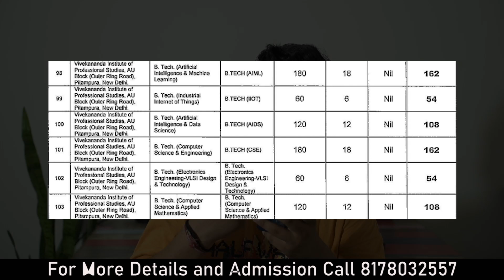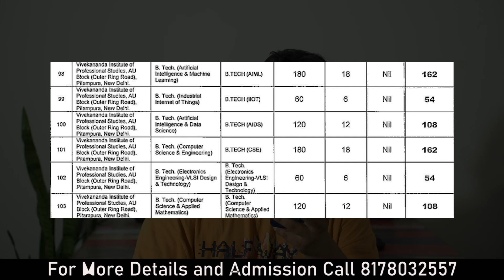Vivekananda Institute of Professional Studies Review| Btech Seat Explain, Admission, Fees, Placement